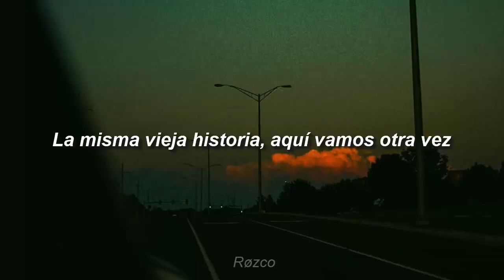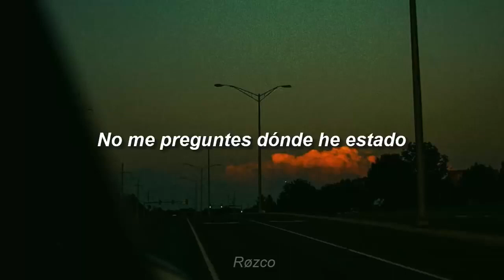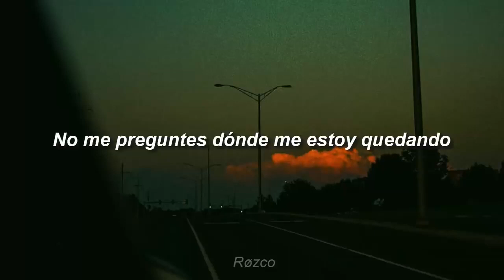Aeris Roves Don't Ask Sub Español